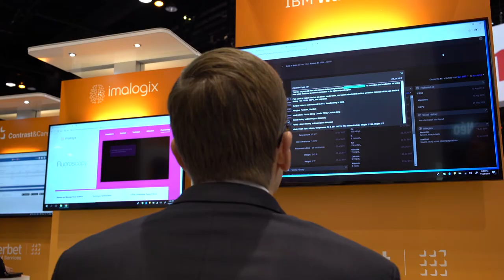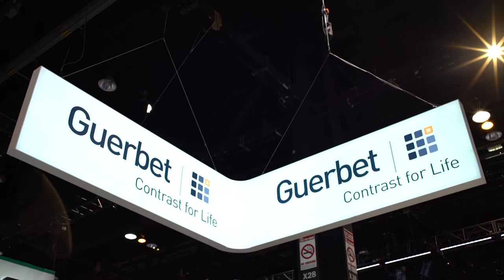[RSNA2018] See how Guerbet shapes the future of medical imaging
How do we help our customers in terms of productivity and efficiency? Explore Guerbet's portfolio of smart and integrated solution highlighted at RSNA18 and see how we shape the future of medical imaging